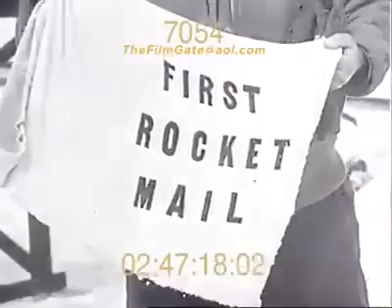วิวัฒนาการเครื่องบิน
ไม่มีอะไรได้มาโดยง่ายถ้าไม่ลงมือทำ..ไม่ไช่ความล้มเหลวแต่เป็นการค้นพบนับร้อยวิธีที่ทำไม่สำเร็จ กว่าจะเป็นเครื่องบิน